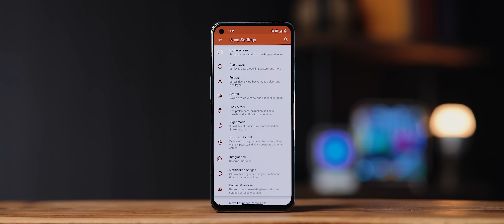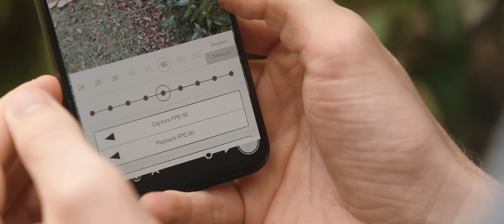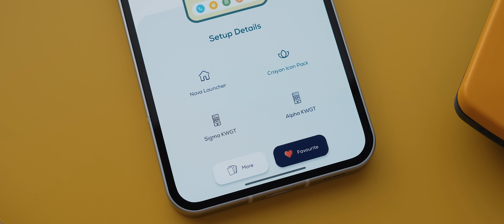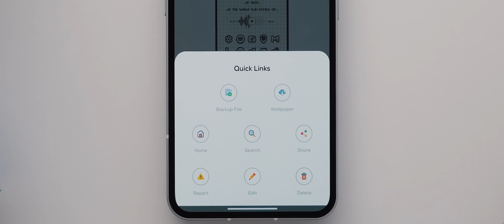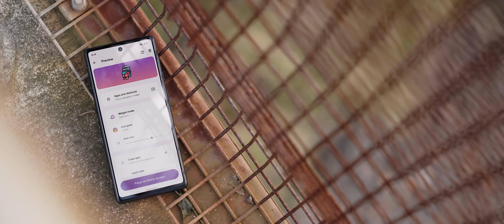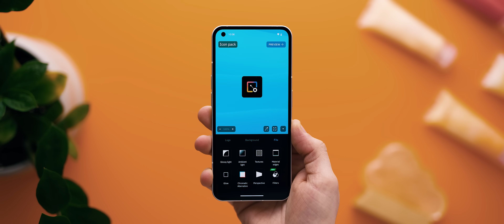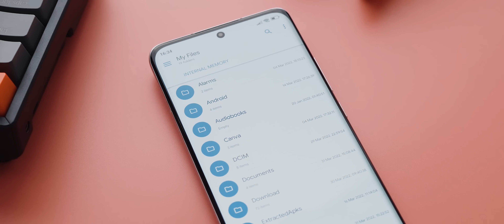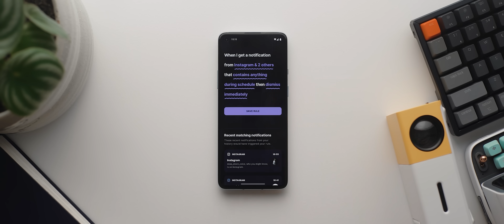12 Paid Apps that are Totally WORTH Your Money!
Level up your writing experience by using HyperWrite for FREE today

There are A LOT of fantastic free applications. But in some cases, there are some paid apps that are just worth every single penny. Here are 12 applications that I reckon fit the bill:

Time-stamps:
00:00 - Introduction
00:30 - Nova Launcher
01:28 - KWGT
02:16 - Filmic Pro
03:09 - Memorigi
03:40 - Palette
04:32 - HyperWrite
05:49 - AppBar
06:37 - Icon Pack Studio
07:27 - Icon Pack Mixer
08:28 - Solid File Explorer
08:58 - TrueAmps
09:32 - SD Maid Pro
10:11 - BuzzKill
10:46 - Conclusion